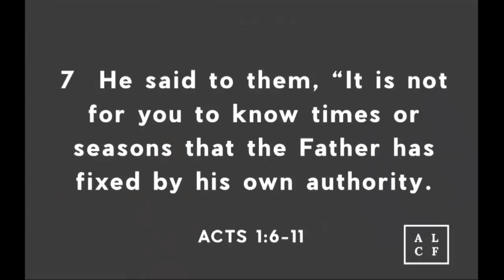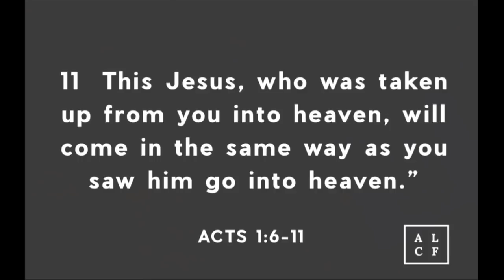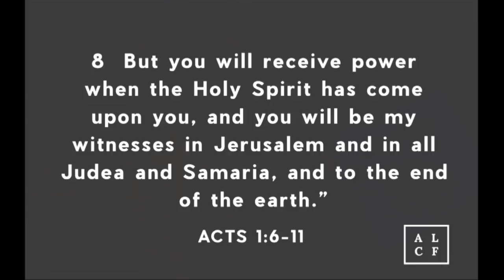Send Sunday 2018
ALCF relaunches the missions teams, and Pastor Bryan teaches on missions (Locally and Global)